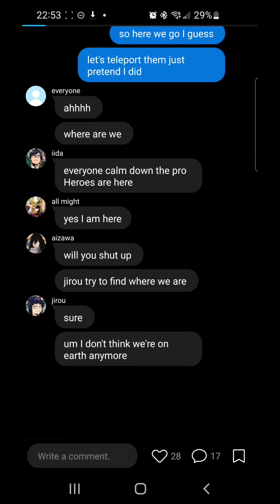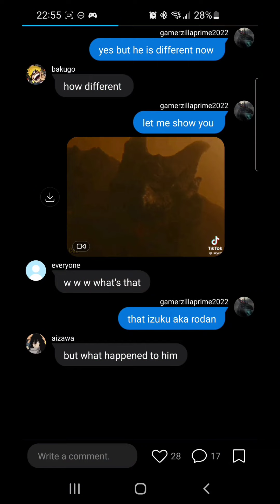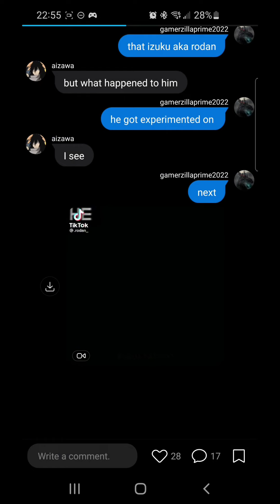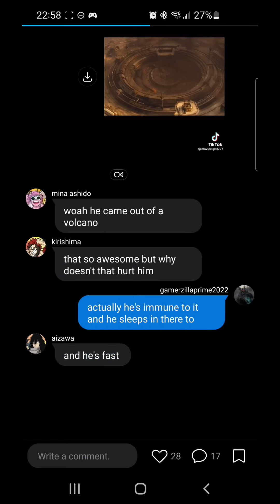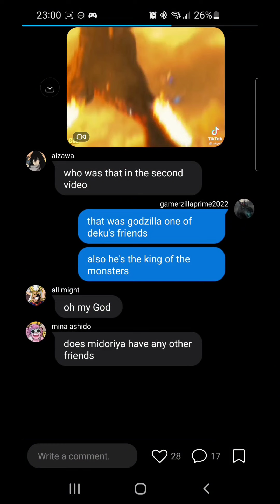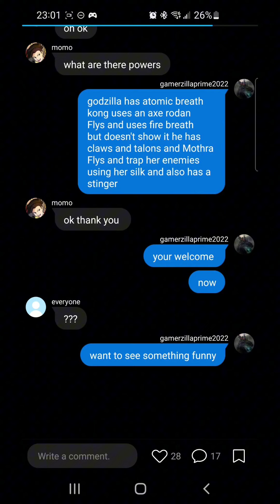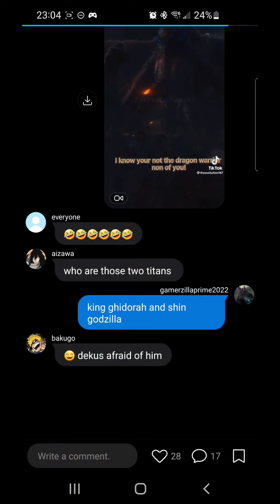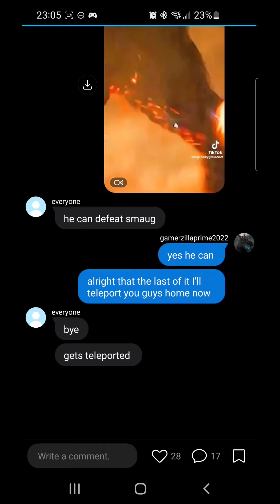deku as roden (by multiversal Prime)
hey everyone, I hope you all enjoyed my friend first texting reaction. and so you know there will be at least 18 vids being uploaded within the next 48 hours